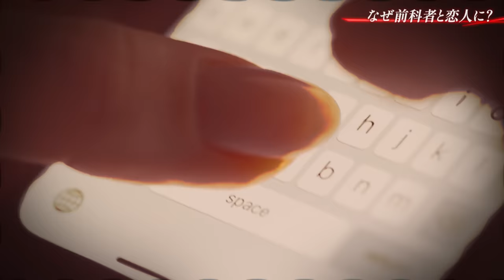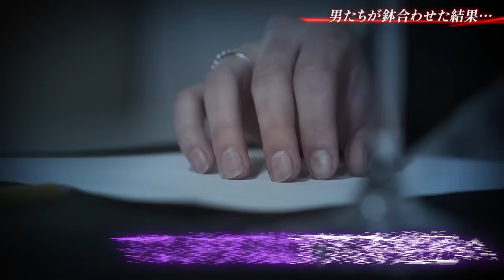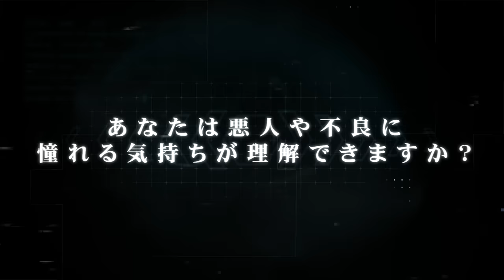女、夫と恋人を決闘させ殺す